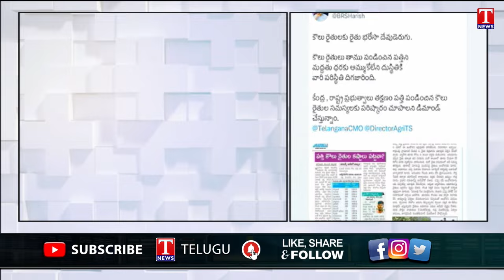Harish Rao Demands Central And State Govt For MSP To Cotton Farmers | T News